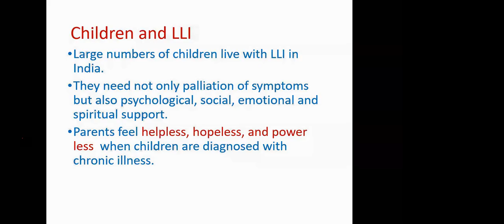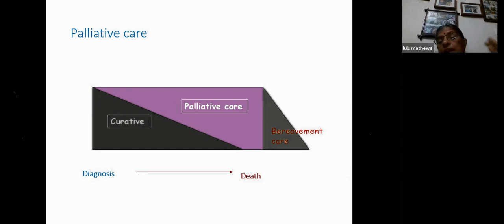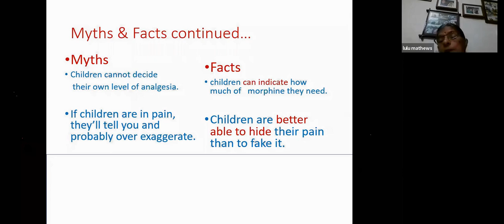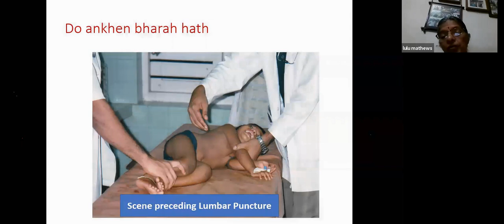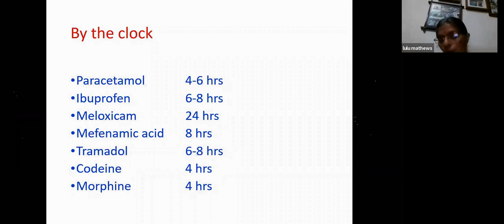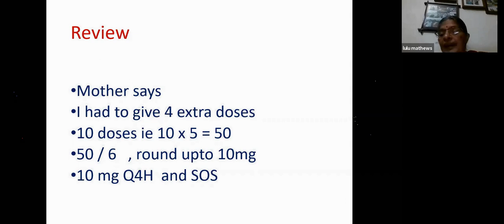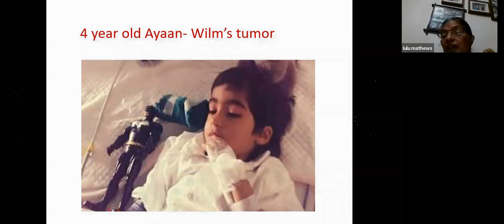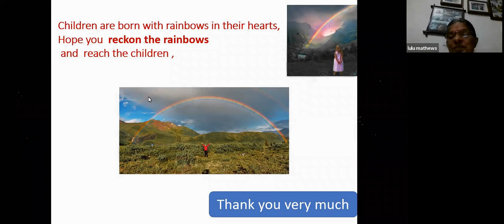Pediatric Palliative care / Prof Dr Lulu Mathews / IAP Kozhikode Rainbow Series- Violet Week- Talk 2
Pediatric Palliative Care- What a Pediatrician should know

Prof Dr A Lulu Mathews
Former HOD, Department of Pediatrics GMC Kozhikode

RAINBOW SERIES- WEEK 1- VIOLET WEEK- TALK2
19th May 2020, Tueday, 8PM

Apologies for the abrupt start.
The recording started a few minutes late.